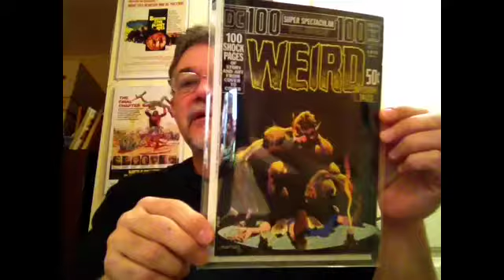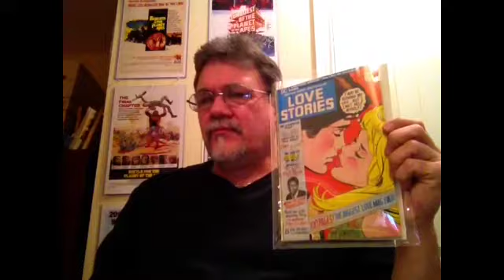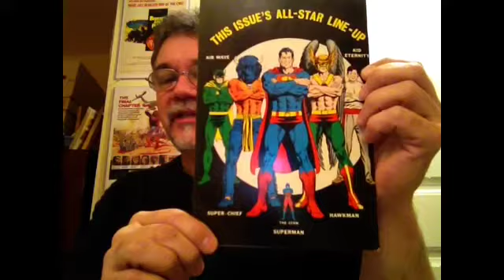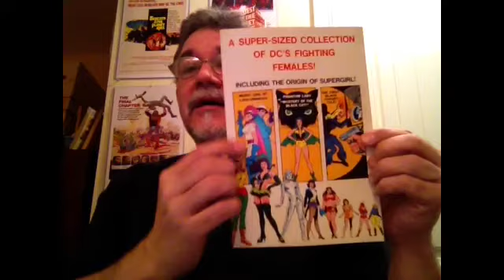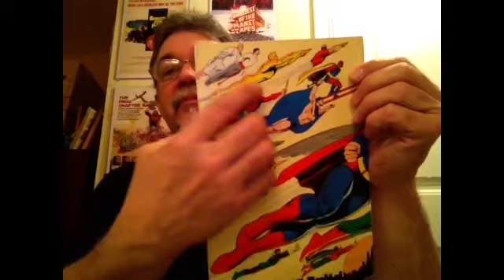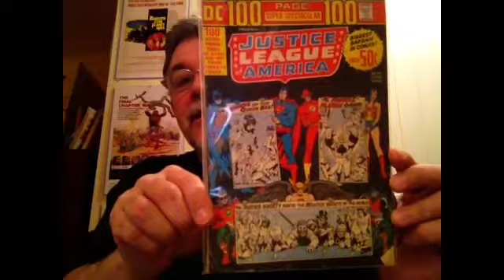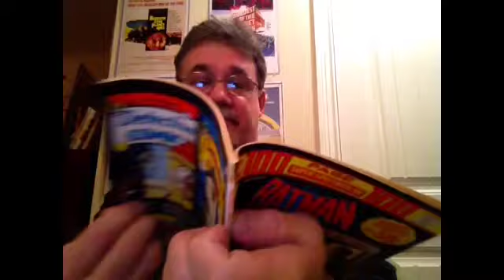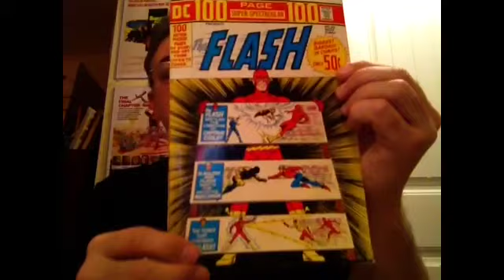DC 100 PAGE SPECTACULARS.. PART 1